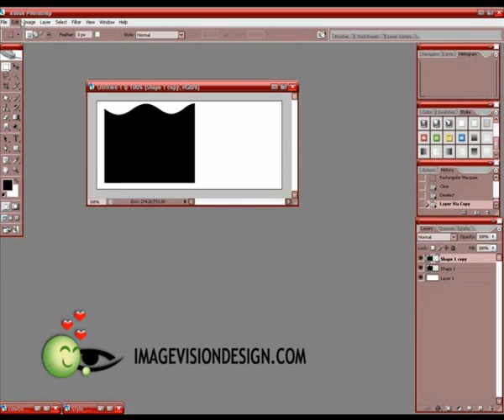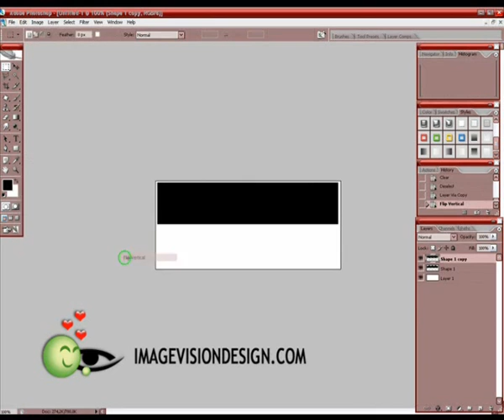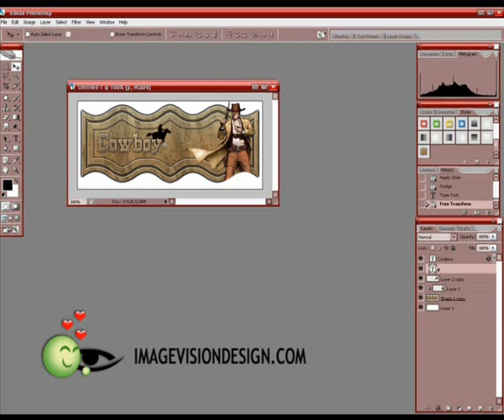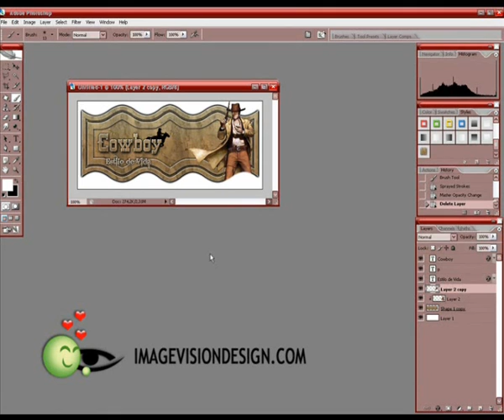Preview Tutorial Bordas Texturizadas II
By HellWeen e Paint Bruxo